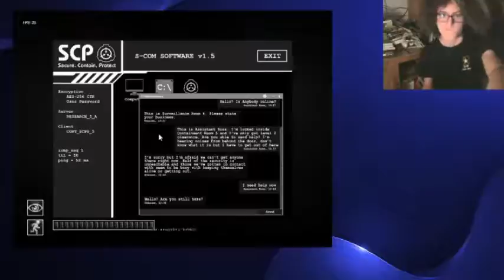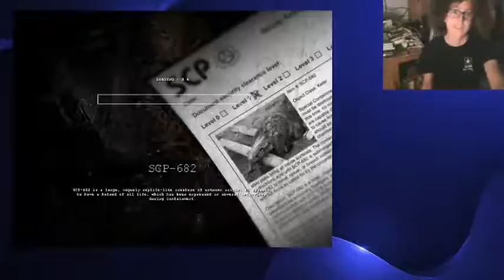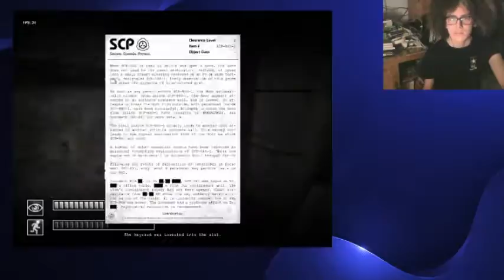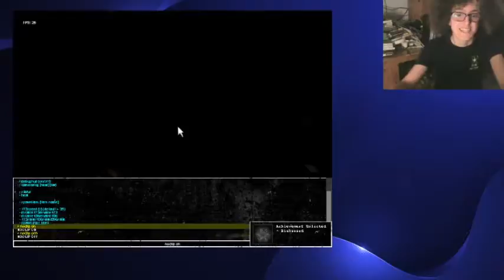Euclid Mode In SCP - SCP:CB Twitch Live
In today's live stream on Twitch, I played Euclid Mode in SCP Containment Breach. I actually got to the entrance zone in a shorter time frame than I originally thought. It's been a long time since I last played Euclid Mode in SCP Containment Breach, so I actually did something very different than I usually do in SCP:CB.